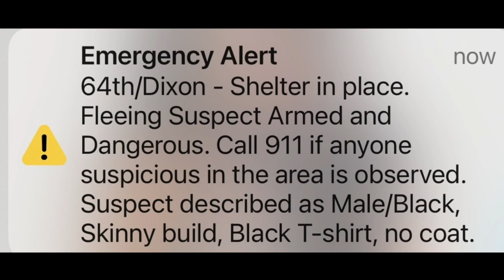Milwaukee County sheriff's deputy shot, shelter in place order issued as officials seek suspect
A shelter in place order has been issued after a deputy with the Milwaukee County Sheriff's Office was shot Wednesday morning.